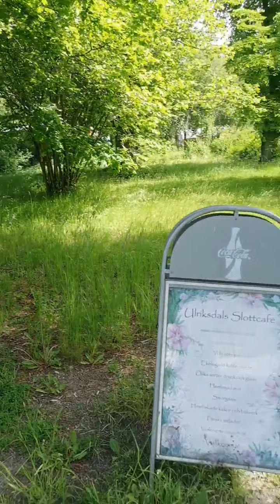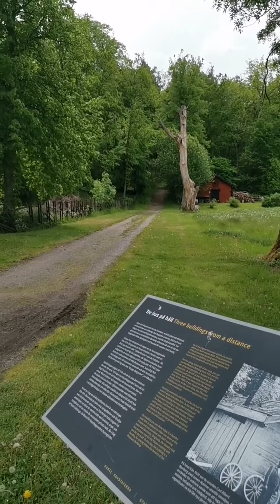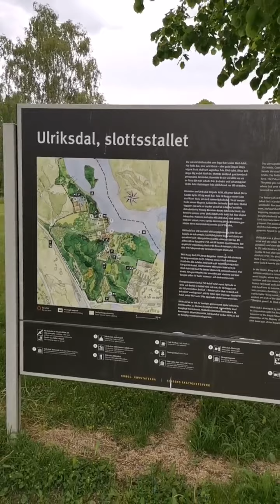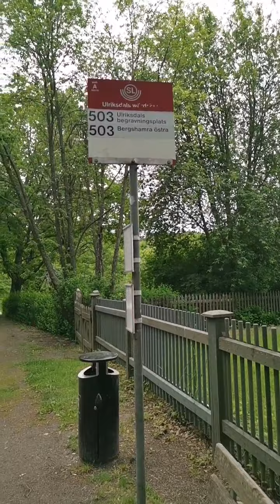مدينة ستوكهولم السويد | Ulriksdal Palace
بث مباشر من ستكهولم... صفحة عرب السويد الفيسبوك

الرابط :  للتفاعل

قصر. 👍☕👇💐💕🌹🌺🌻
Ulriksdal Palace

Ulriksdal Palace is situated on the banks of Edsviken Lake in the National City Park in Stockholm. The palace was built in the 1600s and visitors witness many different epochs.

The palace area of Ulriksdal has a lot to offer. Join the guided tour of the palace, admire the sculptures in the Orangery.

A tour of Ulriksdal Palace gives the visitor an exciting view of interior design spanning from the 1600s to the 1900s. Several of the rooms on show were created for Karl XV by Fredrik W. Sholander.

Several Swedish regents have left their mark on Ulriksdal. Queen Kristina built a pleasure garden in front of the palace and Hedvig Elenora built an Orangery in the park. Queen Kristina enjoyed the palace so much that she let her coronation procession proceed from Ulriksdal.

The palace was built for Constable of the Realm Jacob De La Gardie by architect Hans Jacob Kristler. The palace was called Jacobsdal until the time of Queen Hedvig Eleonora.

Both the palace and the Orangery are open to the public during the summer months. At the Orangery an exhibition of Swedish sculpture from the Swedish National Museum's collection can be viewed.

Photo: Raphael Stecksén/Royalpalaces.se